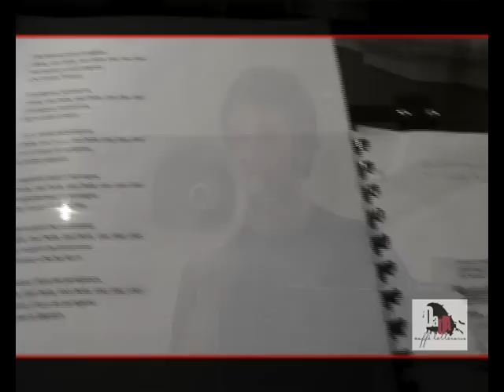DADA Teatro: "Segreto di Stato #1 - GENOVA 2001"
Alcune immagini della Lettura  "Segreto di Stato #1 - GENOVA 2001"

Il Caffè Letterario di Terlizzi ha ospitato gli attori Michele Altamura e Riccardo Lanzarone e la loro performance sugli aspetti ancora oscuri dei tragici fatti di Genova durante il G8 del 2001: La morte di Carlo Giuliani, gli abusi della polizia sui manifestanti, le violenze della Diaz e di Bolzaneto.

 "Segreto di Stato #1 - GENOVA 2001" , con Michele Altamura e Riccardo Lanzarone.
Regia video - Raffaele Tedeschi

Se vuoi fare la tua proposta artistica al Caffè Letterario o vuoi essere informato sulle sue attività contatta il DADA su facebook, o scrivi a

DADA - Largo Pappagallo, 9 - Terlizzi